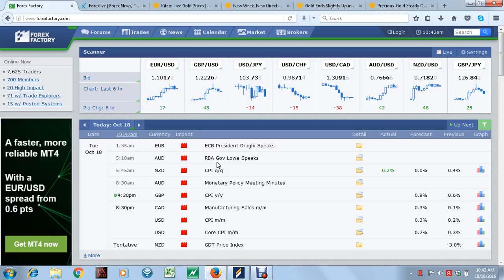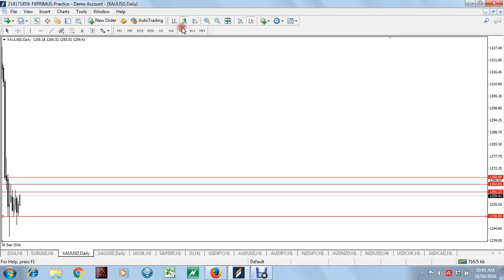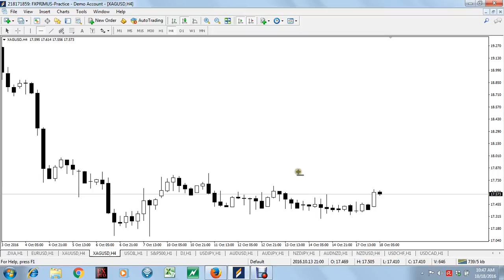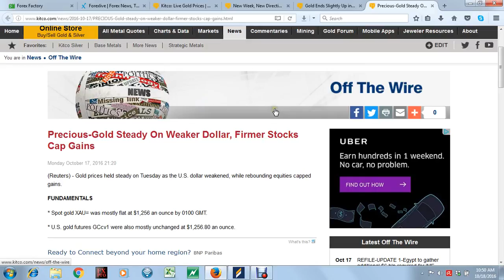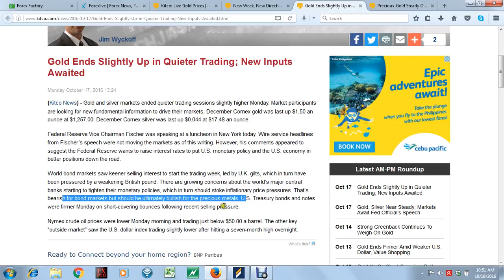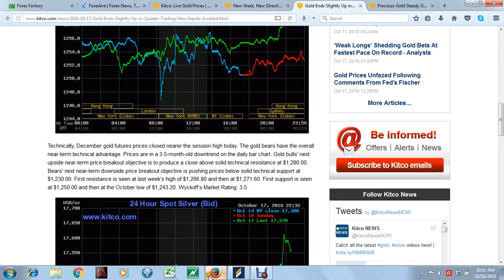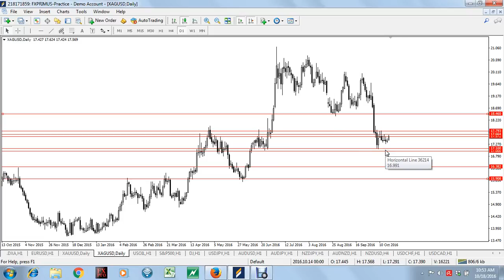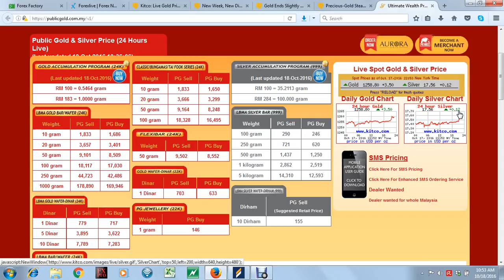Gold & Silver 18 okt 2016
Analisis Teknikal dan Fundamental Gold & Silver